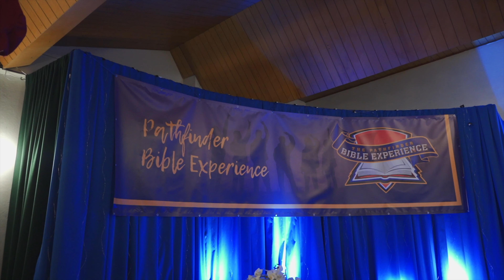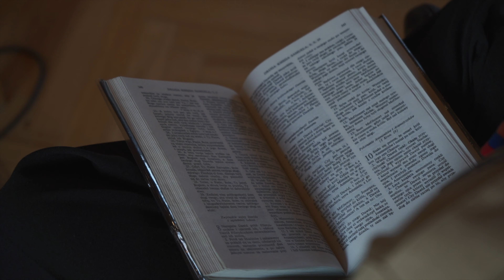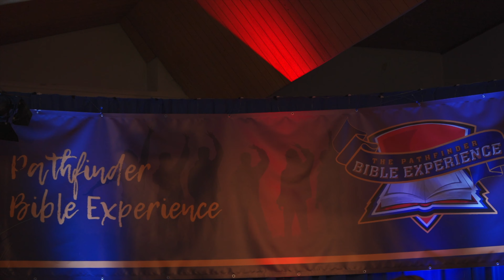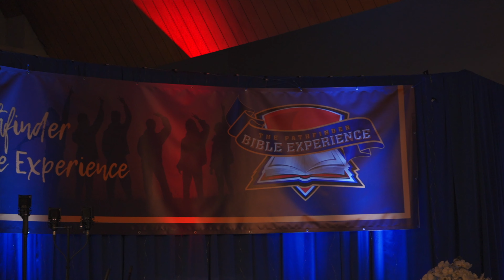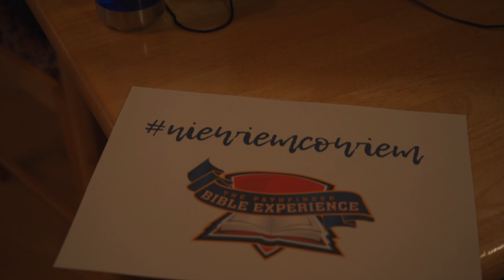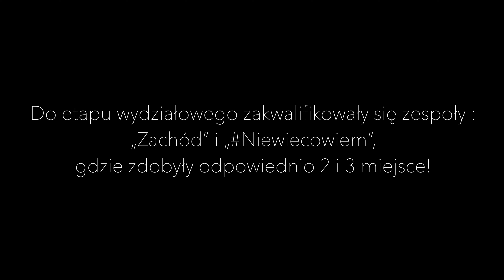Sprawozdanie z Pathfinder Bible Experience 2021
Przedstawiamy wam krótkie sprawozdanie z pierwszej polskiej edycji konkursu Pathfinder Bible Experience organizowanego przez Związek Harcerstwa Adwentystycznego w Polsce.